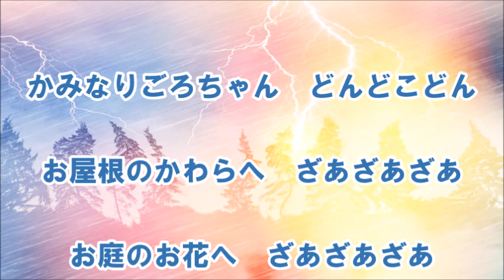童謡「雷ごろちゃん」(作詞:富原薫、作曲:桑原哲郎) 男声独唱 かみなりごろちゃん どんどこどん…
（うた:弥生歌月、ピアノ:弥生歌月）

この歌の詳細は（私が調べた範囲では）詳細不明ですが、作曲者の桑原さんは、豆歌手隊を結成し、1935(昭和10)年の発表会以降、精力的に幼児音楽の創作活動に取り組んだそうです。

雷の音や様子を表現しており、子どもがオノマトペを楽しく学習にする際にはもってこいかもしれませんね。ただ、ぴかぴかという部分は、ポケットモンスターを知っている人にとってはピカチュウを連想させるような気もしますが、そう思うのは私だけでしょうか！？